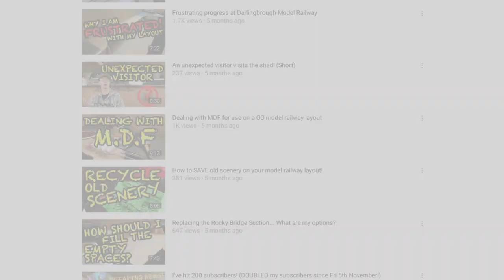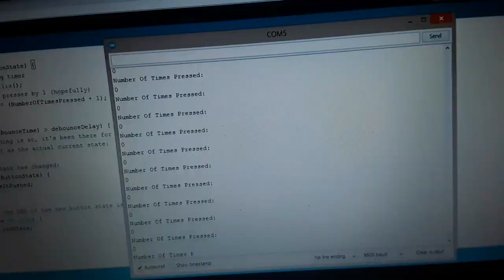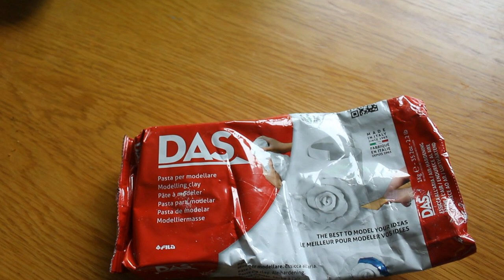Apologies, side projects and a dilemma...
Apologies for the long delay since my last video... (I explain my reasons in this video!)

In my absence however, I have been working on some side projects... I go through these as well, and also ask for help with a dilemma...

I'd really appreciate any feedback on my dilemma, and any suggestions as to what I should do...

I will post regular updates on the progress to my OO gauge model railway layout, as well as posting various other videos featuring hints, tips, tricks and techniques, tutorials, reviews and more, so please feel free to like and subscribe to my channel!

WHAT DO YOU WANT TO SEE ON THE CHANNEL?
Is there anything you want me to show on the channel?
Any techniques you would like to see me try?
Want more money saving tips?
Weathering guides?
Scenery building?

Any and all feedback is welcome, however please keep any comments constructive!

Also, If you enjoy my content, consider supporting me by visiting